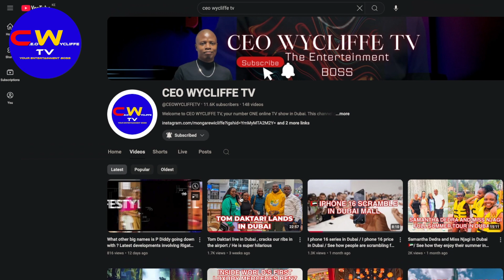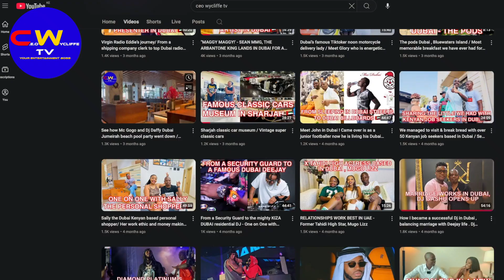Liam Payne last days were very shocking than you think / Disturbing autopsy report/ Much to learn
Liam James Payne (29 August 1993 – 16 October 2024) was an English singer and songwriter. He was a member of the pop group One Direction, one of the best-selling boy bands of all time.Payne twice appeared as a solo auditionee on the British television series The X Factor in 2008 and 2010; in the latter, he was invited to join One Direction alongside fellow contestants, placing third and later achieving global success.

His passing on was a shock to many . We had to analyze it here .